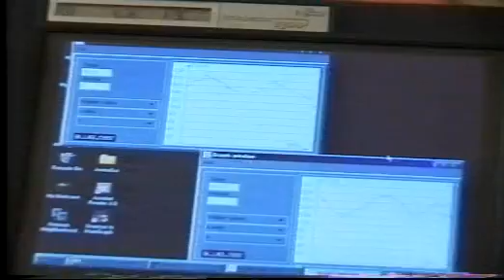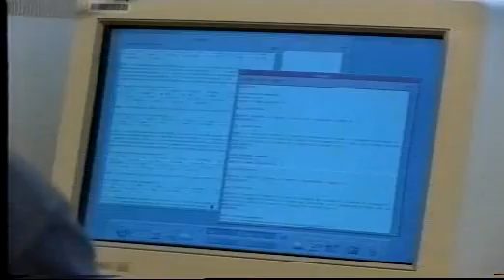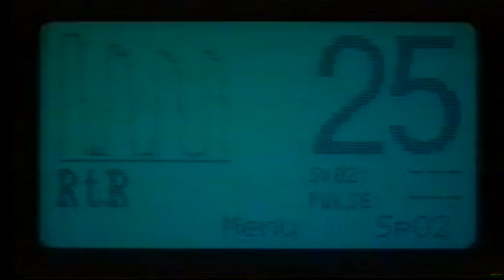Arena project -00 Centre for Distance-spanning Technology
The Arena project promotes research in the area of IP communication solutions for next generation mobile services in a wireless internet environment. The project vision is "always connected" and key objective is to provide technical solutions for distribution of realtime multimedia information to, from and within an arena. This is the project where Adam Dunkels as a student got his ideas which later made him a star-reseacher creating Contiki.